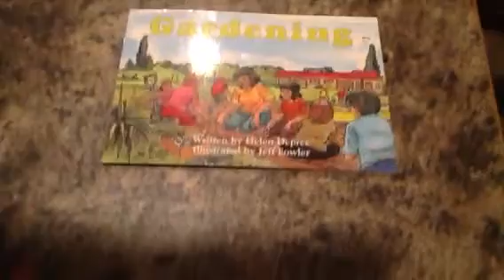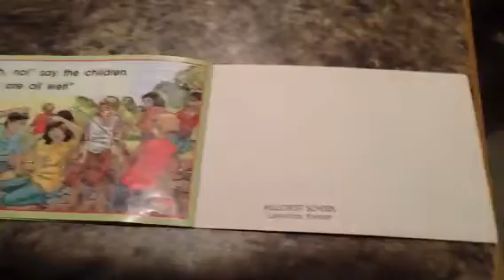Children's Book Read Aloud - Gardening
Level D